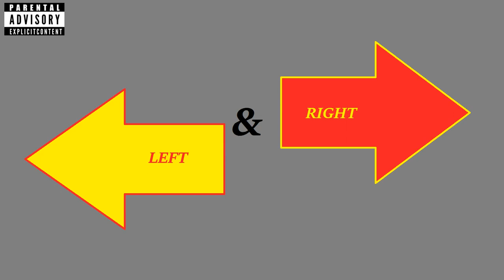Zizack - Left & Right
Let's Bass Test!